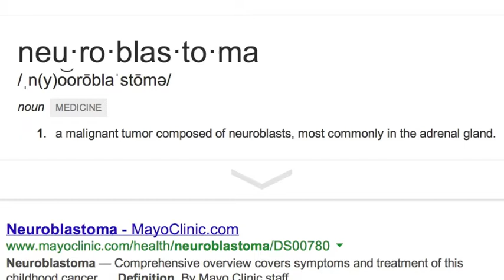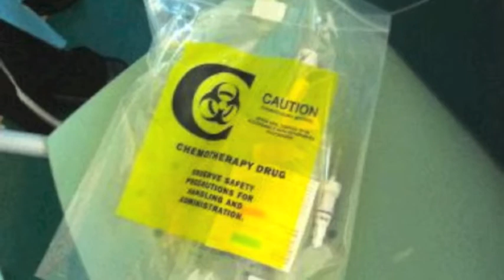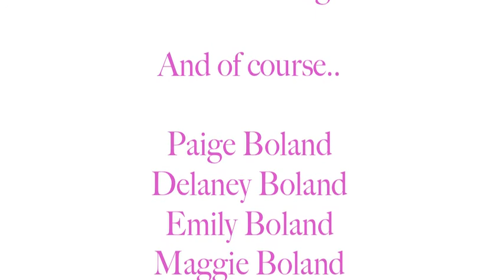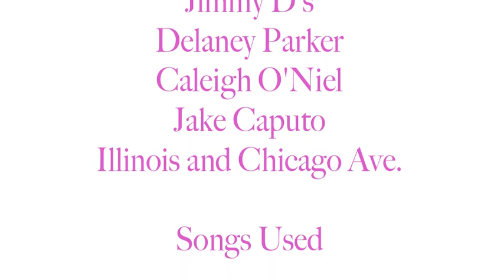Paige Boland's Documentary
The short film/mini documentary I made for the pub crawl to raise money for Paige. Thanks to anyone who went and took the time to watch it! I'm thinking of selling hard copies for $10 a piece, and of course all profits would be donated. If you are interested, let me know!
-Nicole